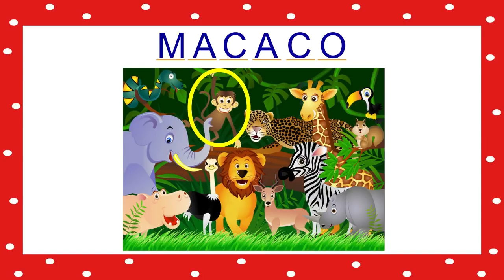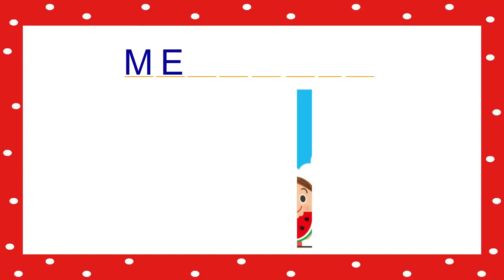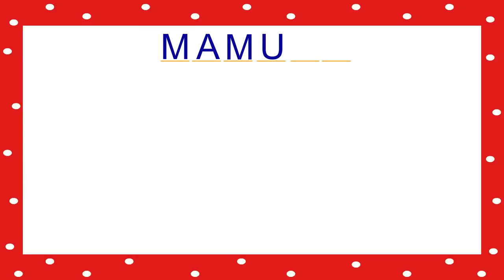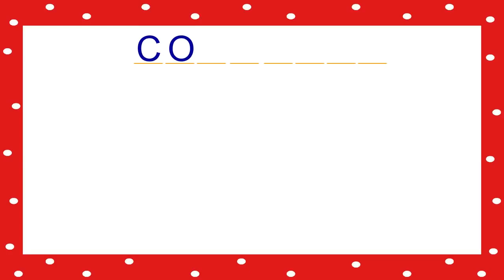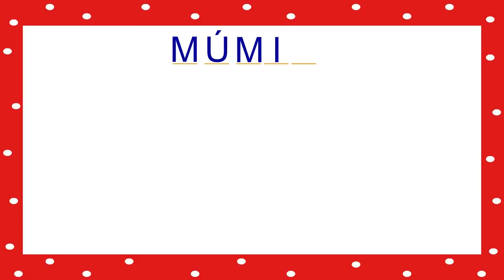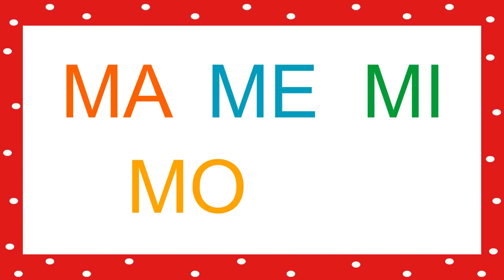Alfabetização Divertida MA ME MI MO MU Vídeo Educativo Infantil